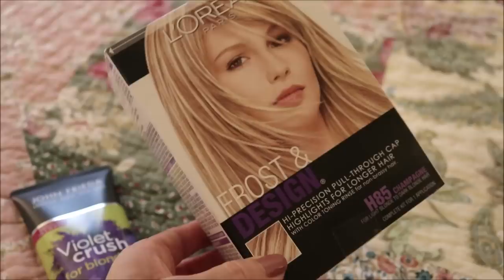Amazon Favorites and Gift Ideas That Make My Life Better and Beautiful!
I have dishes, clothes, art, skincare, and home decor, and more! You have to watch and hang out with me and Desi! I also wanted to have a heart to heart talk with you about a Facebook incident and how it led to my eyes being open about being a woman aging. Do you remember Green Stamps? The A & P? Did you ever help your Mom paste those stamps into a book? All those memories came flooding back this week and I am so grateful I get to sit down and talk with you all about it. Ok now, what is your favorite Christmas song and why?

Please know I love you all...and thank you for all you do for me and Desi. Every week, you lift my spirits and remind us to be better.
Thank you for your love and prayers for Bill and thank you for being sharing this journey with me.
 xxx Susan & The Dez
Desi's BWOGUE Plaid Bow Ties
Also, please note that I may make money if you click on a link that is from MagicLinks. I have partnered with ML to bring you my HSN & QVC Christmas Lists below! I have bought with my own money everything I have listed.

My FAVORITE HSN GIFTS!!!
1. Exclusive! Skinn® Cosmetics Divine Elixir Manuka Honey Oil & Lip Oil
2. Exclusive! BeautyBio GloPRO Tool & The Radiance Rosehip Seed Oil
3. Sporto® Minor Waterproof Suede Mid-Calf Boot with Faux Fur Trim
4. "It" COSMETICS HOLIDAY KIT!!! A collection of our favorite full-face products designed to help you get ready for the holidays.
5.Mophie Powerstation Go Compact Portable Charger and Car Jump Starter
QVC MY GIFT GUIDE!
1. FrostGuard Windshield Cover with 2 Security Panels & Mirror Covers
2. LOGO by Lori Goldstein Rayon 230 Petite Dusterw/ Chiffon Hem
3.Modern Heirloom Loretta Full/Queen Quilt Set -3 Piece
4. Canon EOS M50 Mirrorless Digital Camera with 15-45mm Len
5.Azure Hemp Collection Gift Set: Day Cream and Eye Serum
WHAT YOU SEE IN THE VIDEO!
1.Flannel Dog Sheets!
2. DISHES SHOWN: The Pioneer Woman Rose Shadow 12-Piece Dinnerware Set Matching Mugs
3. Cheri Blum Art Prints
blum art&index=aps&camp=1789&creative=9325&linkCode=xm2&linkId=b40e81689f5e9a0ae04895e34f79944f
4. Hair & Skin Vitamins
5. Purple Shampoo
6. Snail Cos Rx Essence K-Beauty

7. Azure Serum K-Beauty

8. Nuti-C Night Cream from Italy

9. Baby Doll Top - Champagne Pink True to size

10. Worn with Buffalo Davide Bitton Wide Leg Pants - Currently Sold Out
Pants Similar That Are So cool!

11.Black Pants/Leggins High Waist I Am Wearing

12. True to size

13. White Blouse with Lace Accents

14. QUILT: Cozy Line Home Fashions Floral Real Patchwork Olive Green Pink Scalloped Edge Country - 100% Cotton Quilt Bedding Set,
Reversible (Williamsburg, Queen - 3 Piece)

15.My Vera Wang Pajamas - Pajama's

17. Beauty Concepts Four Piece Lip Balm Collection, Moisturizing Lip Balm (Rose, Lavender, Honey & Mint)
18. 1970's Sunglasses I LOVE!